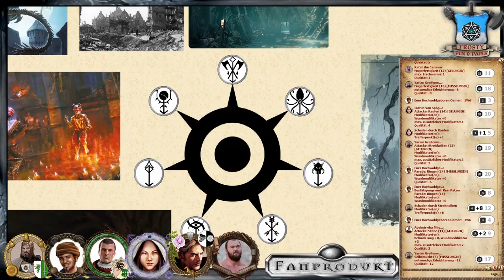[10] [DSA] Ascheregen - Goldener Schein: Sharralmor (2.2)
▬▬▬▬ Video Beschreibung ▬▬▬▬

Die Stadt Gareth muss aufgeräumt werden. Der Ascheregen ist mittlerweile niedergegangen, aber jetzt wird immer mehr Schmutz offenbart. Die Helden stoßen in ein Wespennest und sind sich noch nicht sicher, ob sie weglaufen sollten.

                                    Gareth-Box

▬▬▬▬ Die Helden ▬▬▬▬

▬▬▬▬ Künstler ▬▬▬▬

▬▬▬▬  Kanal-Unterstützung  ▬▬▬▬

▬▬▬▬  Rechtliches  ▬▬▬▬